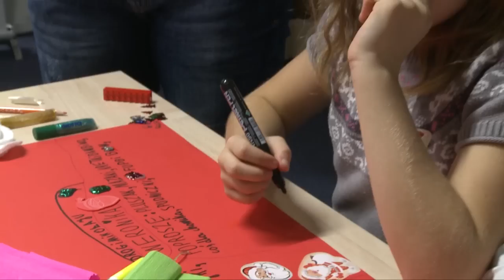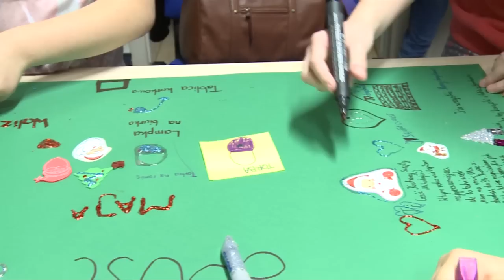Prawdziwy Mikołaj odwiedził Województwo Łódzkie 🎅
Niespotykana na co dzień liczba uśmiechniętych dzieci w szpitalu im. Korczaka w Łodzi towarzyszyła wizycie Mikołaja z fińskiego miasteczka Rovaniemi. Wyjątkowy gość przybył na zaproszenie Urzędu Marszałkowskiego oraz Konsulatu Honorowego Republiki Finlandii w Łodzi. Podczas zorganizowanej na wstępie krótkiej konferencji Mikołaj otrzymał laurki wykonane specjalnie dla niego przez łódzkie dzieci. Wręczając je, Joanna Skrzydlewska, Członek Zarządu Województwa Łódzkiego, podarowała też pamiątkowe zdjęcie autorów prac.